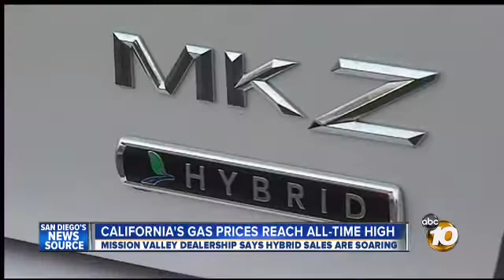ABC 10 visits Witt Lincoln to talk about Hybrid Lincoln